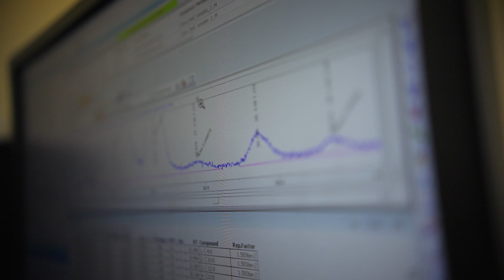Peter Doyle – Grass-fed beef – farm to fork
Walsh Scholars 2021 – Peter Doyle is a Teagasc Walsh Scholar based at the Teagasc Animal and Grassland Research Centre at Grange, Co. Meath.  He is investigating the production and quality attributes of grass forage and concentrate beef. Peter is a PhD candidate registered with University College Dublin and his PhD is funded by Teagasc.